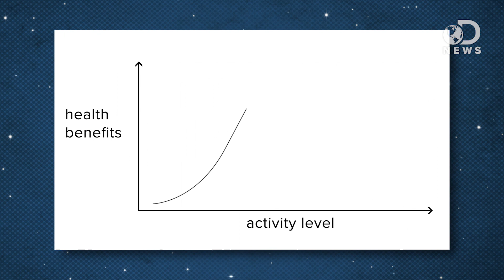Are Runners Overdoing It?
Do you enjoy running marathons? Well a new study shows this might not be the best way to stay healthy!

Running Too Hard? Light Jogging Linked to Living Longer
"There's good news for those who adhere to the 'slow and steady wins the race' adage: A light jog a few times a week may help you live longer, a new study from Denmark suggests. In contrast, running too hard may have drawbacks, the study found."

Light jogging may be most optimal for longevity: Too much strenuous jogging may be harmful
"Jogging may be best in small quantities according to a new study."

"A new study shows that running too much can be just as unhealthy as not being active at all."